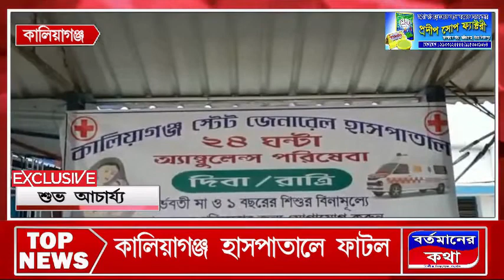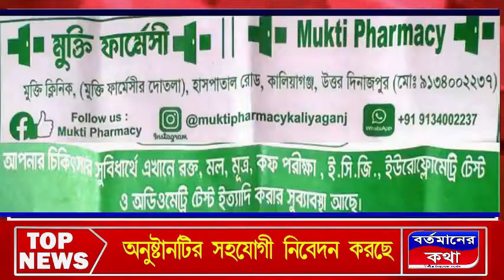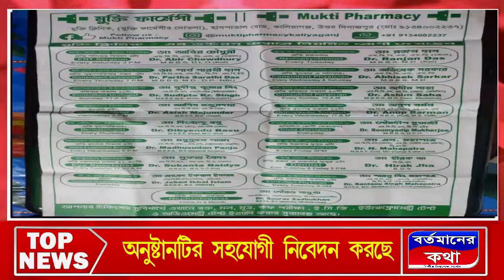ভালো খবর নিয়ে আজ সারাদিন